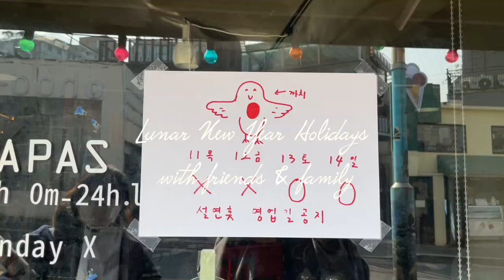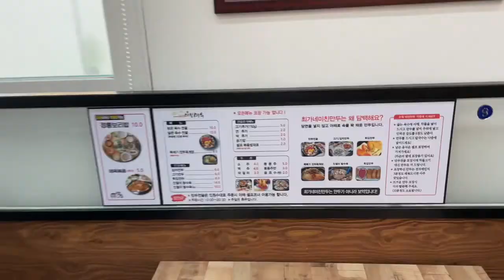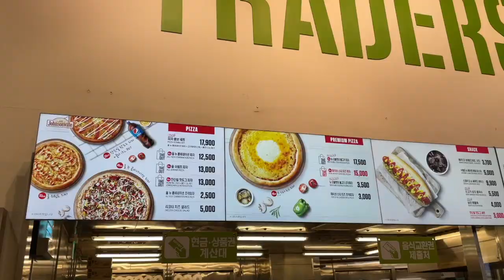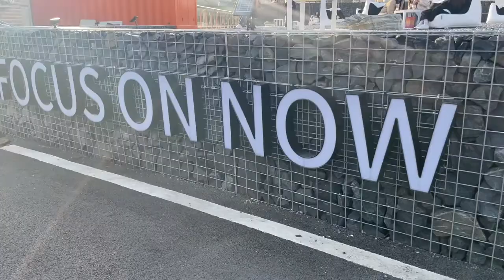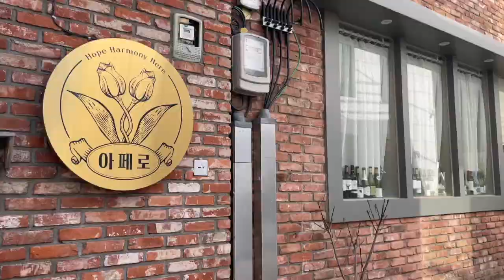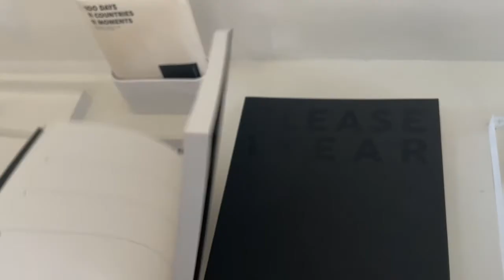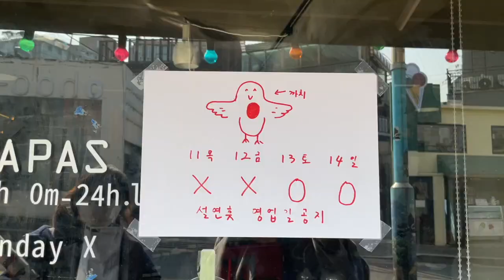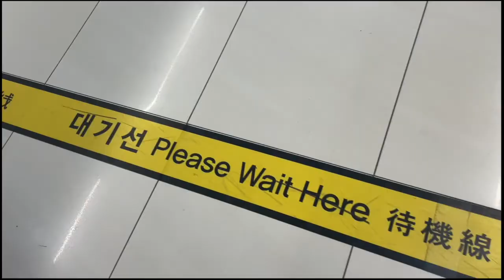KOREA VLOG (EN) / Chill places to go in Seochon, cafes, shops, shopping in a big Korean Mart (Emart)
I went to a lot of pretty cafes and had a fun date with my friend at Seochon🥰

Inwang Mt. Daechung Park Cafe